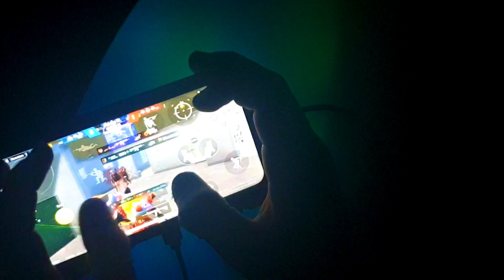Let,s Play different match today🥳✅💯IPhone X IPhone XR IPhone XS Max Pubg Mobile Bagmi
Please Leave Like For 🍀